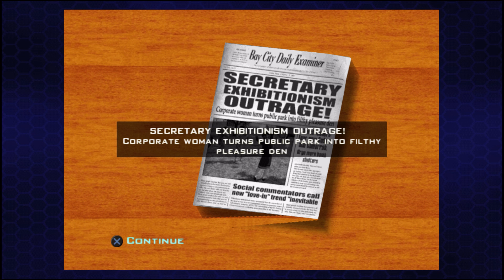Destroy All Humans 2 gameplay part 2: Destroying the KGB base + side missions (reupload)